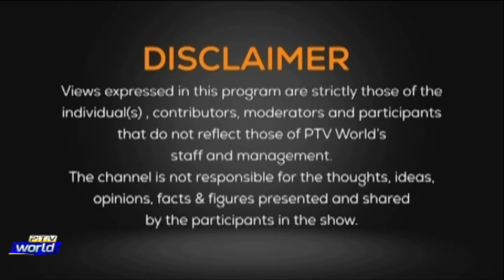THE DEBATE -12- 5- 2023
The Debate

Analyst: Farrukh K. Pitafi

First Segment

Topic : PTI’s designs of chaos and anarchy foiled

Guests

1- Ayesha Ijaz Khan Lawyer/columnist

2- Hafiz Ahsaan Ahmad khokhar Advocate Supreme Court

Producers: WAHEED MUBARAK SLARA and NOFIL AHMED